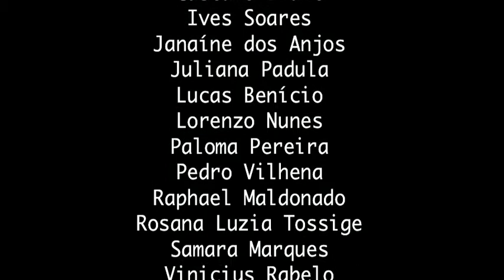A verdade não rima (plano geral da janela) _LAB.MC.UFVJM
A verdade não rima

É a terceira criação do Laboratório de Montagem de Cênica da UFVJM, desenvolvida de forma colaborativa. A apresentação faz parte de uma série sobre o tema RUÍNAS, tendo sido estruturada a partir de depoimentos pessoais dos artistas participantes em resposta ao tema proposto. As personas, imagens e ações em cena surgiram a partir de inquietações de suas vidas cotidianas e foram se organizando cenicamente como uma grande colagem tridimensional em movimento. Um ato de liturgia profana sobre horror secular que atravessa os corpos silenciados, posto em constante risco de apagamento. Nesse ato estão implicados o desejo de transformação das lógicas opressoras e a possibilidade de um pertencimento crítico, ambos articulados enquanto ação que só se realiza coletivamente.

Ficha Técnica

Pesquisa, Criação e Dramaturgia: Laboratório de Montagem Cênica UFVJM.
Trilha Sonora e Direção Cênica: Flávio Rabelo.
Elenco: Adir Neto, Carlos Henrique Nunes, Deivid Pereira, Franciele Ferreira, Guilherme Drumond, Gustavo Brant, Ives Soares, Janaíne dos Anjos, Juliana Padula, Lucas Benício, Lorenzo Nunes, Paloma Pereira, Pedro Vilhena, Raphael Maldonado, Rosana Luzia Tossige, Samara Marques e Vinicius Rabelo.
Equipe de Apoio: Pablyane Ramos, Wesley Villagrán, Jean Gabriel, Euro Pereira e Ivo Perceu.
Estagiária Sala das Artes: Rosana Luzia Tossige.
Músicas: Laurie Anderson, Bojo, Linn da Quebrada e Dj Dolores.
Vídeos: Patrik Vezali e Diogo Braga.
Fotos: Helbert Rodrigues e Ana
Realização: Proexc UFVJM.

Imagens da estreia de "A verdade não rima".
Dia 25 de maio, às 17h, no Pavilhão de Auditório –Campus JK – UFVJM – Diamantina/MG.
VI SINTEGRA

Universidade Federal dos Vales do Jequitinhonha e Mucuri UFVJM

Reitor
Prof. Dr. Gilciano Saraiva Nogueira

Vice-Reitor
Prof. Dr. Cláudio Eduardo Rodrigues

Presidente do VI SINTEGRA
Prof. Dr. Leandro Silva Marques

Pró-Reitor de Extensão e Cultura
Prof. Dr. Joerley Moreira

Diretor de Extensão
Prof. Dr. André Luiz Covre

Diretora de Cultura
Léa Sá Fortes

Coordenação do Laboratório de Montagem Cênica
Prof. Dr. Flávio Rabelo